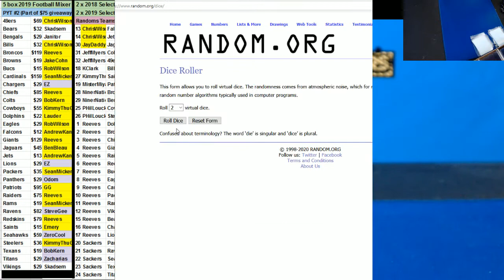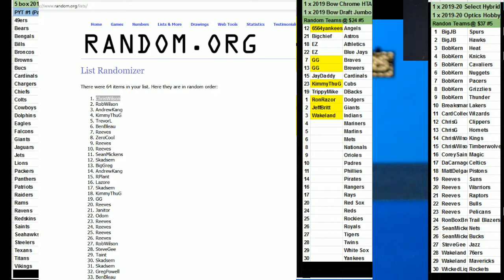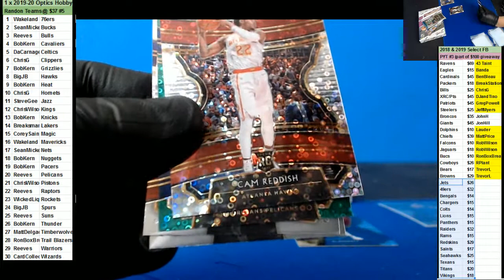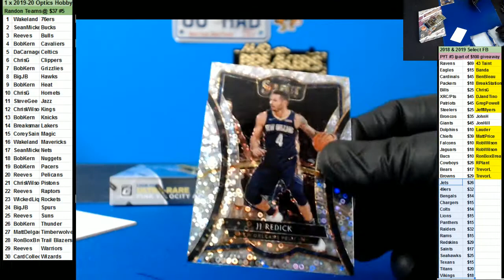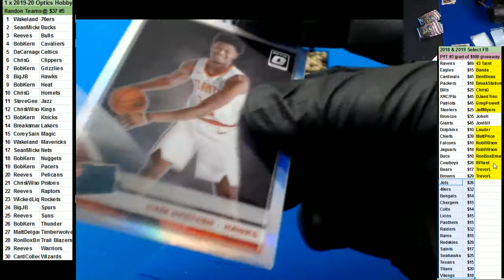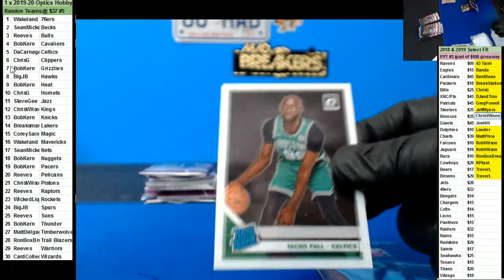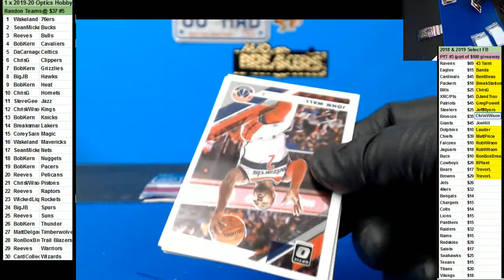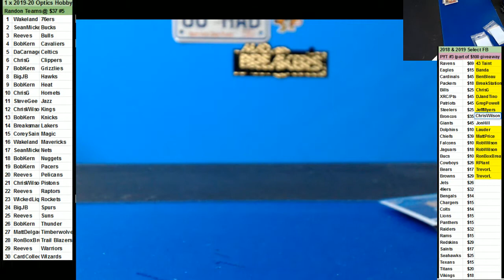04 30 2020 Random TEams #5 2019 20 Basketball Mixer